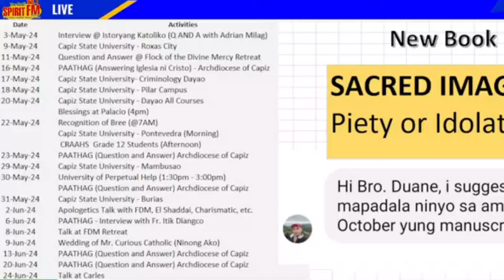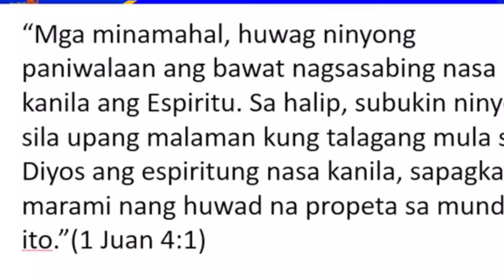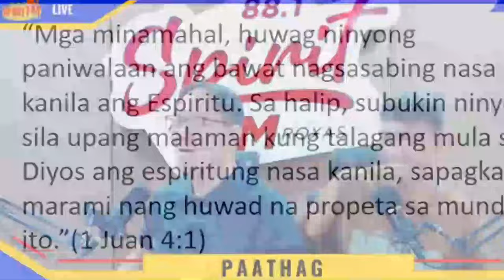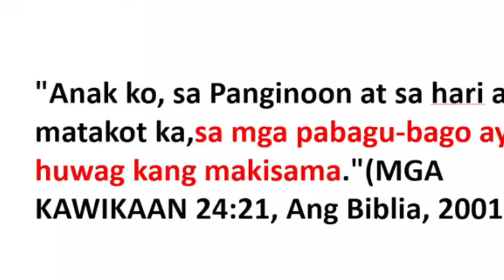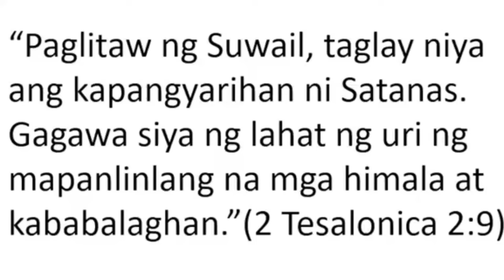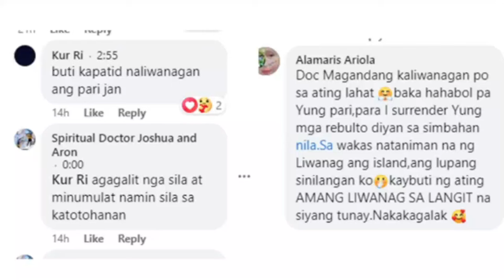TEAM Paathag Binulaga ang Kulto sa Roxas